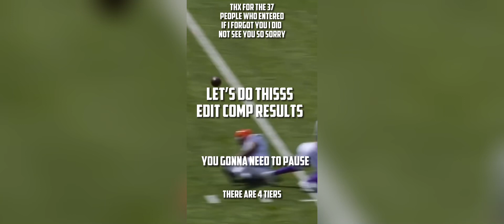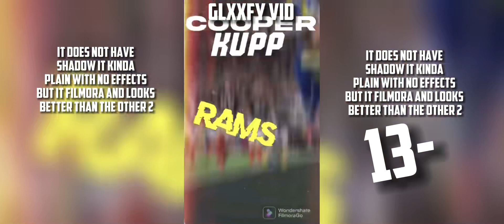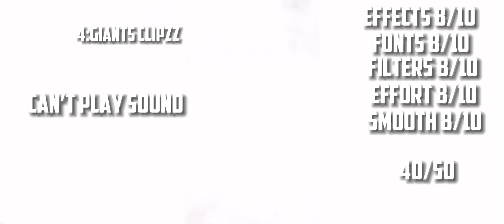Edit comp results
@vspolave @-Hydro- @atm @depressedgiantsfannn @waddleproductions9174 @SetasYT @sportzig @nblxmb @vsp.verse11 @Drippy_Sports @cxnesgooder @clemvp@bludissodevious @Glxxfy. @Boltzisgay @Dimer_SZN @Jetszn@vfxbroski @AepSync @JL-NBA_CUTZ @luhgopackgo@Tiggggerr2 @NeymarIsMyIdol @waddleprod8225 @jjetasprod